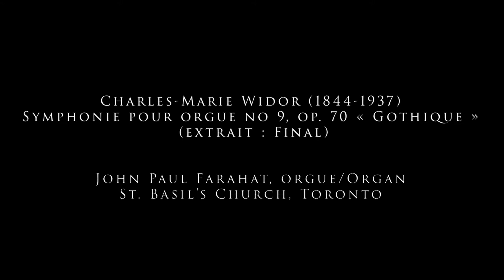Charles-Marie Widor: Final (symphonie gothique) - John Paul Farahat, orgue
Final (de la Symphonie gothique) - Charles-Marie Widor
John Paul Farahat, orgue / organ
St. Basil's Catholic Parish, Toronto

Notes de programme / Program Notes:
Bien que l’omniprésente Toccata extraite de la cinquième Symphonie demeure la pièce la plus connue de Widor, ses dix Symphonies embrassent une grande variété de styles. Les premières Symphonies (no. 1-4) représentent la période formatrice du compositeur, les suivantes (no. 5-8) démontrent la maîtrise d’une écriture symphonique colorée, et les dernières Symphonies (no. 9 et 10) possèdent un caractère davantage contemplatif. Les trois derniers mouvements de la Symphonie no. 9 “Gothique” citent un introït de chant grégorien de Noël : Puer Natus Est. Cette référence au plain-chant médiéval, et le fait que Widor ait composé cette Symphonie pour le nouvel orgue Cavaillé-Coll de l’abbaye Saint-Ouen, expliquent l’origine du surnom Gothique ; de même, la façon dont la mélodie grégorienne est tissée en textures symphoniques et contrapuntiques variées évoque la complexité de l’architecture gothique.
While the ubiquitous Toccata from the fifth symphony remains Widor’s best-known work, his ten organ symphonies actually span a wide range of styles. While his earlier symphonies (No’s 1-4) represent the composer’s formative period, and the middle ones (No’s 5-8) showcase a mastery of colourful symphonic organ writing, the later symphonies 9 and 10 are much more contemplative in character. The fourth and final movement of Symphony No. 9, “Gothique”, along with the preceding third movement quotes a plainchant introit for Christmas Day: Puer Natus Est. This reference to medieval plainchant, and the fact that Widor composed the symphony for the new Cavaillé-Coll organ at the Abbey of St. Ouen, does much to explain the nickname Gothique, and the way in which the plainchant melody is carefully weaved into varied symphonic and contrapuntal textures is evocative of the intricacy of gothic architecture.

Par ici pour s'inscrire à l'infolettre du CIOC! / We've got some scoops on our newsletter